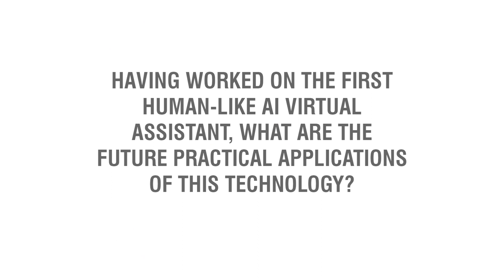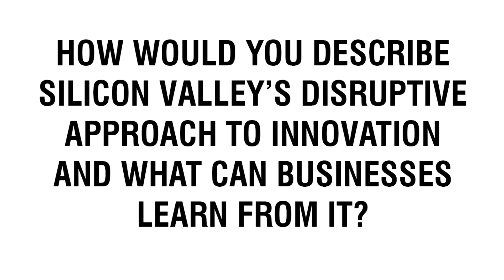Kevin Surace Speaker | Internationally renowned authority on Generative AI | Contact Agent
🔸 How To Hire Kevin Surace as a Keynote Speaker

Do not miss this exciting interview with Kevin Surace, internationally renowned authority on generative AI and digital innovation & AI technology pioneer since 1996 speaking on the future of AI. Watch this video to find out more!

Check out the key takeaways from Champions Speakers' exclusive interview with Kevin Surace:

• 00:00 - Intro: Exclusive Interview with Kevin Surace
• Question 1: 00:21 - Having worked on the first human-like AI Virtual Assistant, what are the future practical applications of this technology?
• Question 2: 03:03 - How can businesses stay ahead of the technological curve?
• Question 3: 05:21 - How would you describe Silicon Valley’s disruptive approach to innovation and what can businesses learn from it?
• Question 4: 09:17 - As an AI speaker, how do you communicate complex topics to audiences of all industries?

🟠 SOCIAL LINKS 🟠

🔸 Who is Kevin Surace

Kevin Surace is an internationally renowned authority on generative AI and digital innovation. Pioneering AI technology since 1996, he worked on the first human-like AI virtual assistant. Currently serving as Chairman and Chief Technology Officer at Appvance.ai, Kevin is at the forefront of generative AI software quality assurance and was named CNBC Top Innovator of the Decade. Boasting over 15 TED Talks, Kevin is a celebrated edutainer, delivering fascinating presentations on automation, AI, generative AI, and disruptive innovation.

After obtaining a degree in Electrical Engineering Technology at the Rochester Institute of Technology, he became a Product Marketing Engineer at the National Semiconductor. He then joined SMOS/ Seiko Epson as a Product Marketing Manager and Hestia Technologies as VP of Sales and Marketing. This was followed by the role of CEO of Air Communications, CEO of WebKnight and EVP of Network Solutions at General Magic. Having accumulated vast industry expertise, Kevin landed several senior positions, such as CEO at Perfect Commerce, CEO/ Director of CommerceNet, Chairman of Array Power, Chairman, CEO & President of Serious Energy and Chairperson of the Silicon Valley Forum.

Having led several technological breakthroughs, Kevin holds 94 worldwide patents and is the inventor of QuiteRock. Moreover, he is the mastermind behind the first cellular data smartphone and plastic multichip semiconductor packages. Kevin is also Chair of Token, a cutting-edge authentication system, and sits on the Board of the Rochester Institute of Technology, Spot Trender and Private Entertainment Network. With such distinguished credentials, he has established himself as a thought leader in business and disruptive innovation.

In recognition of his ground-breaking technological innovations, Kevin was inducted into RIT’s Innovation Hall of Fame and named Inc Magazine Entrepreneur of the Year and World Economic Forum Tech Pioneer. He is also featured in Forbes, Businessweek, Fortune, CNN, Time, ABC and Fox News. Renowned for his distinguished presentation style, Kevin has delivered numerous keynotes at premier events such as INC500, TED and the US Congress. In his presentations, he delves into generative AI, ChatGPT, automation and disruptive innovation, charming audiences with his world-class industry insights.